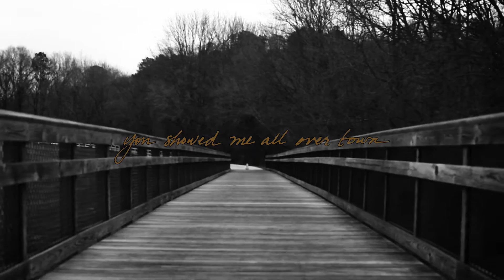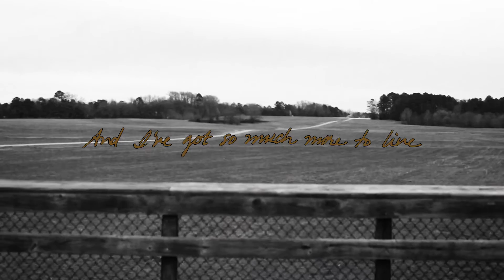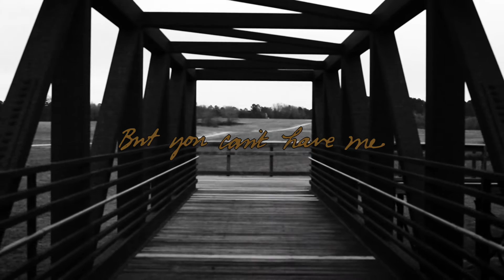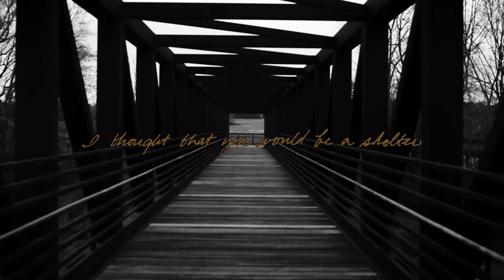CHRISTA WELLS // I Can Do Better (Lyric Video)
New single from Christa's upcoming PACIFIC ep!

Produced by Lori Chaffer
Mixed by Don Chaffer
Mastered by Voyager Mastering
Lyric Video by Kyle Langdon

I let my hair down
You showed me all over town
But every flower you gave me
Has dropped its petals to the ground

And lately I pray
Don’t let me love what will not love me back
I think I’m done with that

‘Cause I waited for you to be what you can’t be
I let you hold me but you can’t have me
I thought that you would be a shelter
But I can do better

Sweet Sadness, my old friend
How good it was to sit with you again
But you have no heart to save me
And I’ve got so much left to live

I waited for you to be what you can’t be

I’ve got a love that loves me right
My lover makes me come alive
There’s nothing like it